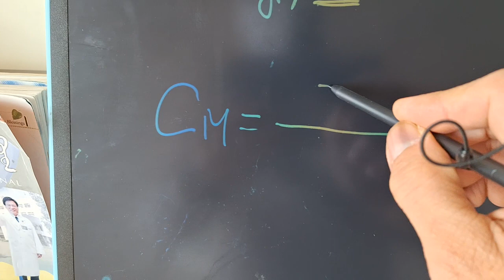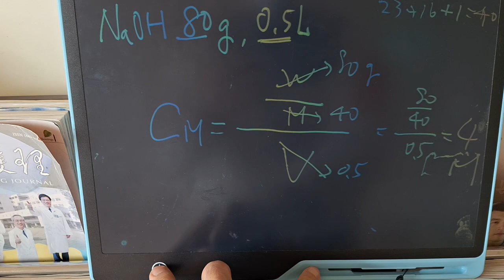20240128 A 預計讓學生使用手寫板計算化學濃度